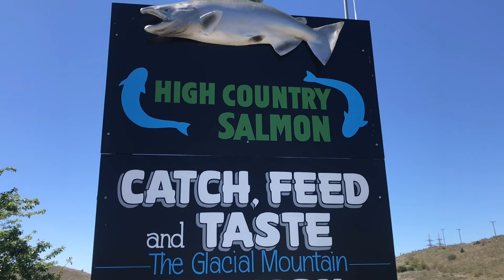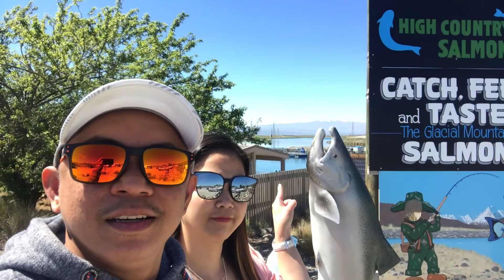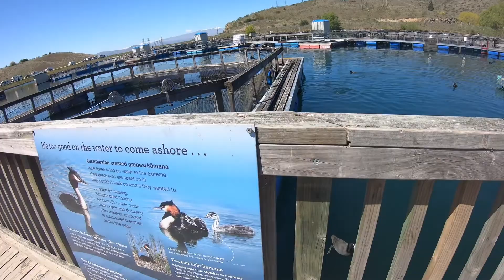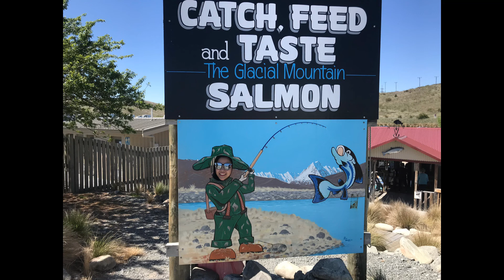HIGH COUNTRY SALMON FEEDING